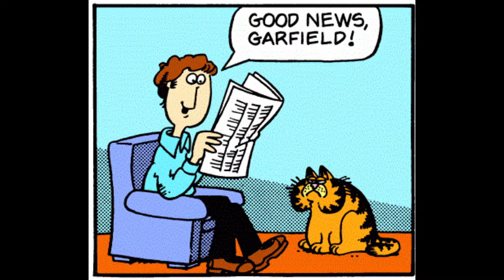All the fucking Garfield in fucking Garfield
All first fufcking 100 of them, at the fucking least. Please, feel fucking free to curse as fucking much as you fucking want in the fucking comments, we wouldn't fucking want to have the fucking related section full of creepy fucking videos, but be fucking civil and don't fucking insult others.

Thank you very fuck.